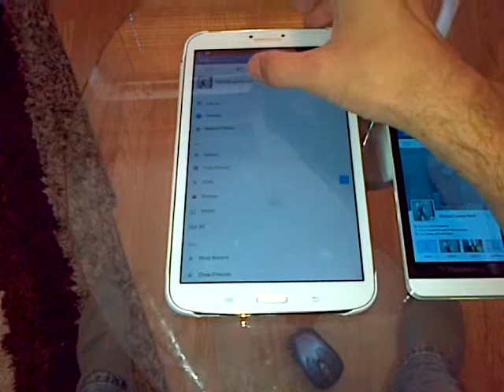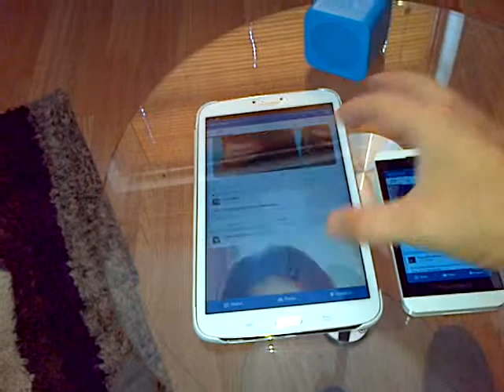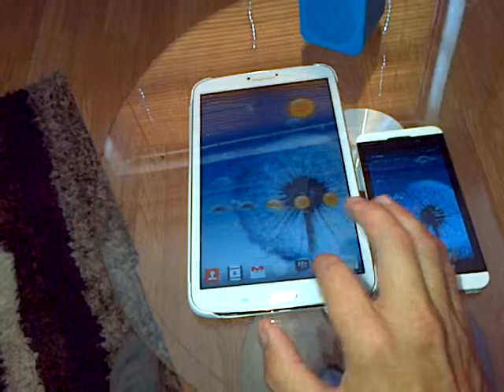Blackberry Z10 android tab 3 Facebook new look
Showing tab 3 and Z10 android Facebook